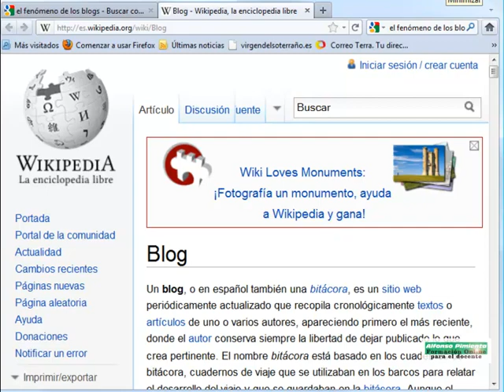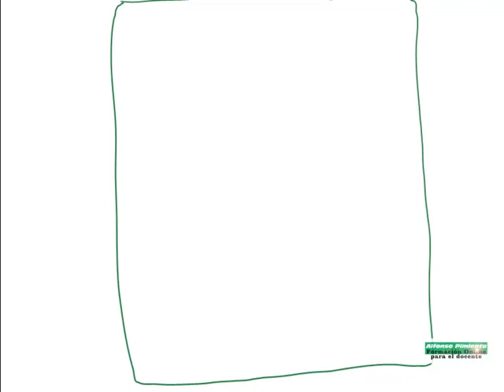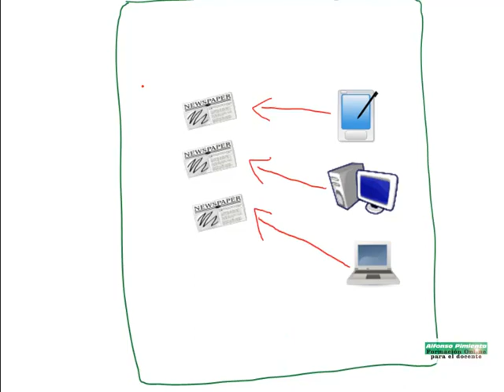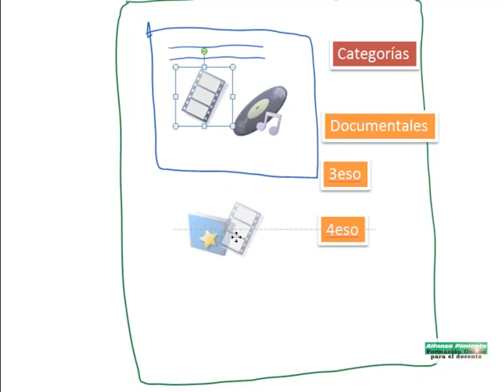BLOG UT1_1 El fenómeno de los blogs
La finalidad de este curso es que el profesor/a aprenda:

    El concepto de "Blog" o diário electrónico de un profesor.
    En qué va a consistir la creación de un blogs con una herramienta denominada wordpress.
    Cómo poder incluir herramientas multimedia y documentos en distintos formatos.
    Cómo insertar elementos funcionales al blog.
    El portal Educarex.
    A descubrir rincones didácticos.